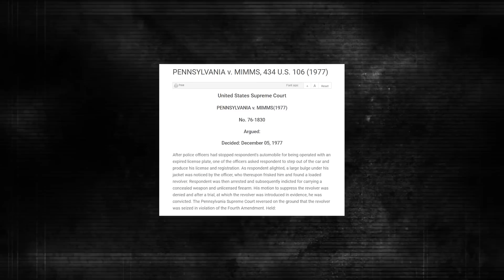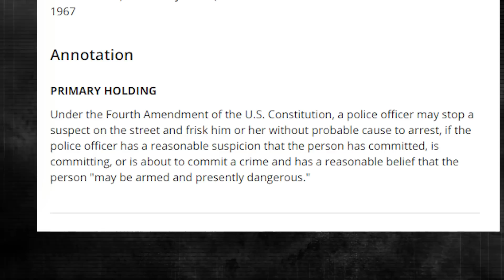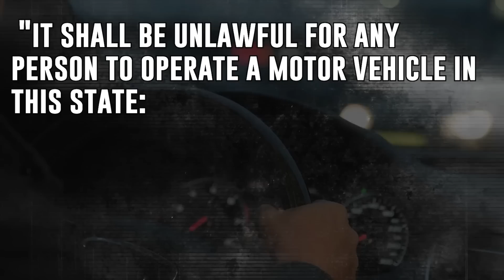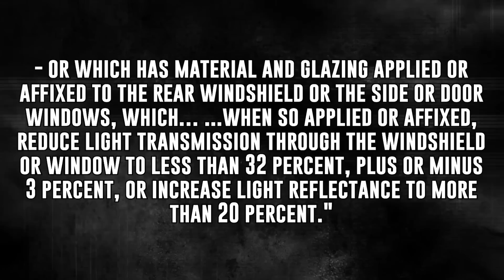Police Chief LOSES It When Stopped By Rookie Cops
Georgia Police Chief Gets Heated During Traffic Stop by Neighboring Town’s Officers

Welcome to Audit Zone, where we give you best compilation of auditing video and police interactions. If you want to get the best videos and compilation of first first amendment audit videos you need to subscirbe!